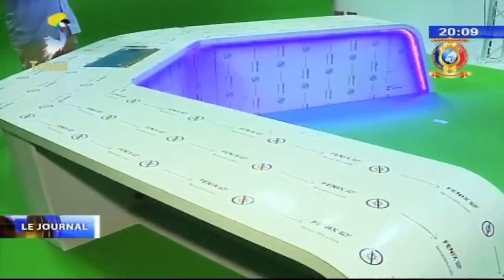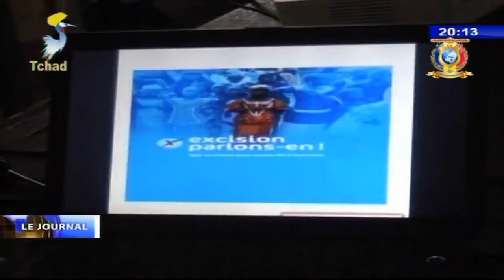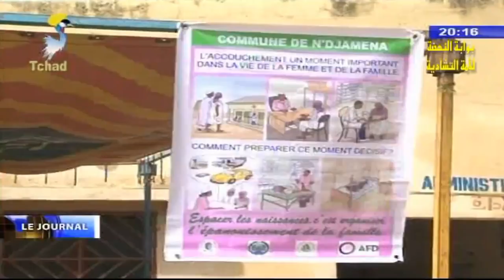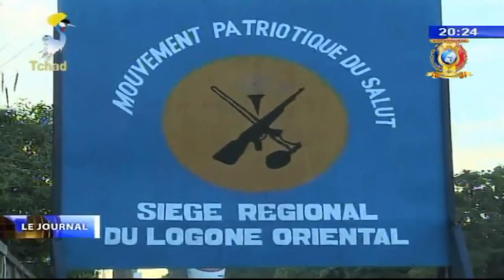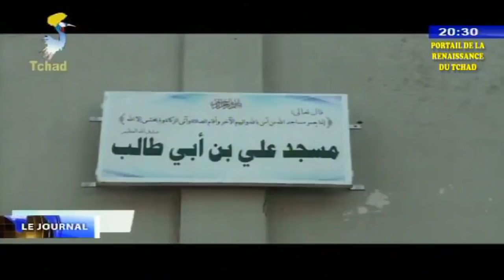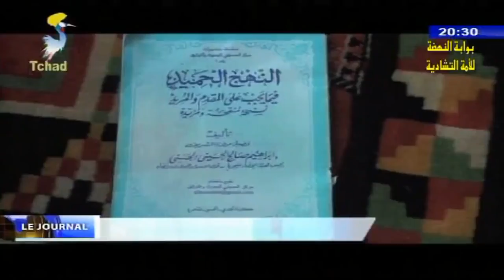LE GRAND JOURNAL DE TELE TCHAD DU 14 JUILLET 2018